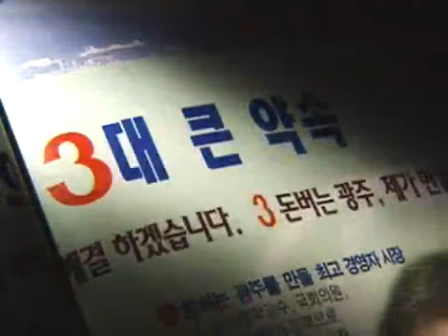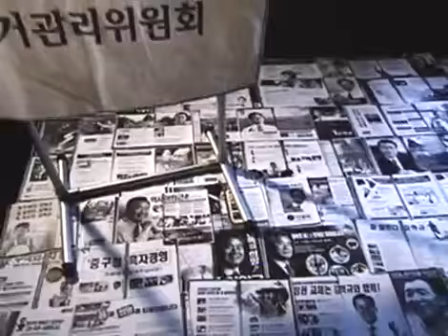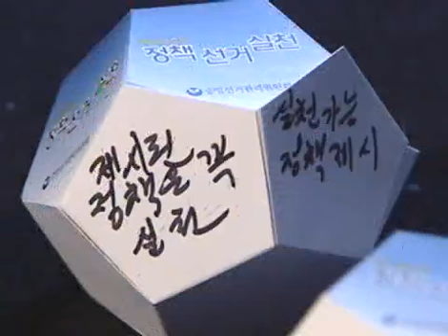KBS스페셜 - KBS Special 20060409 #001